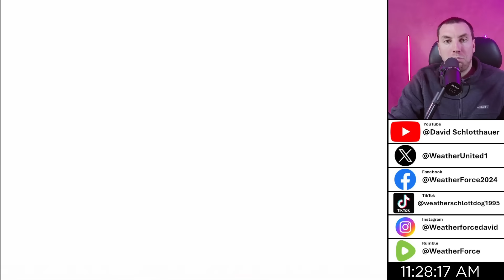This Pattern Will TRIGGER Multiple SNOWSTORMS!...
The pattern is shifting—and it’s setting the stage for multiple major snowstorms across the central and eastern United States. In this in-depth forecast, we dive into the latest weather model guidance, discuss key atmospheric drivers, and highlight the regions most at risk for back-to-back winter weather events over the next 7–10 days. We'll also cover the arctic outbreak threat over the next 2 weeks as the latest models continue to show extreme cold temperatures.

🌀 What This Video Covers:
GFS, ECMWF & NAM snowstorm model comparisons
Why this pattern favors storm development
Possible timing and track evolution
Who could see the heaviest snowfall
Short-term vs long-range model consistency

📍 Target Regions:
Great Lakes, Tennessee Valley, Southeast, Northeast

Video Chapters:
0:00 - Timing Multiple Snowstorms
8:12 - Will You See Snow & How Much?
10:08 - EXTREME Arctic Cold Coming!
16:02 - Outro/Promotion